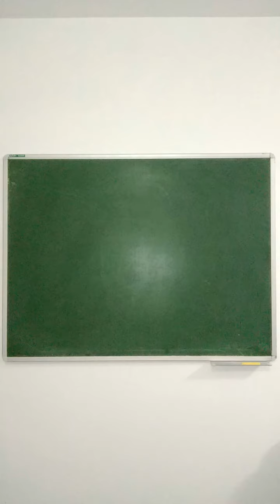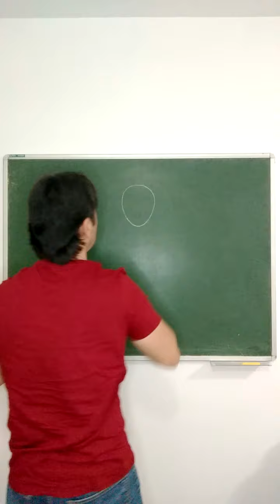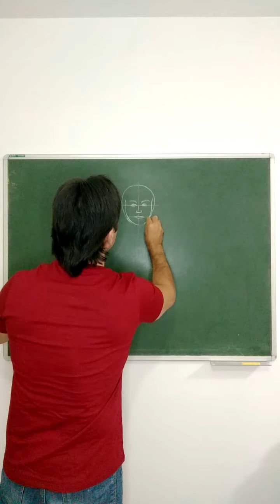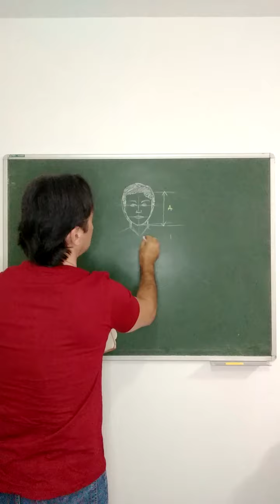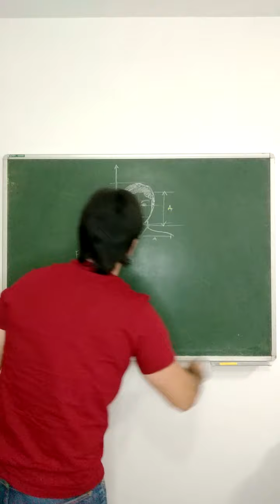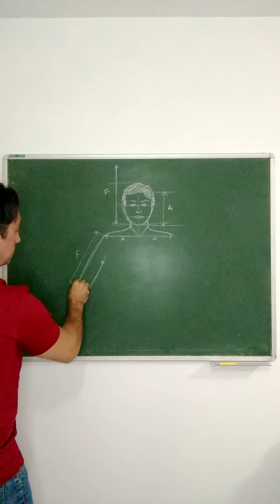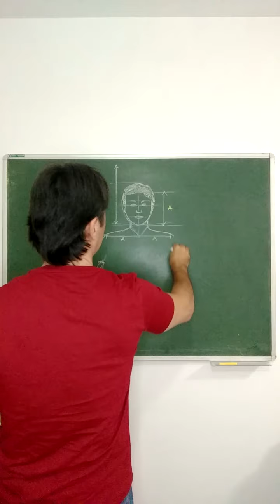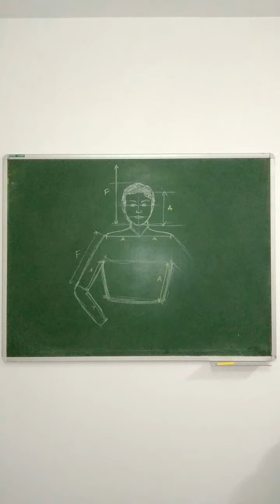Aula para escola - As proporções básicas do corpo humano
Analogia das proporções do corpo no desenho de observação.